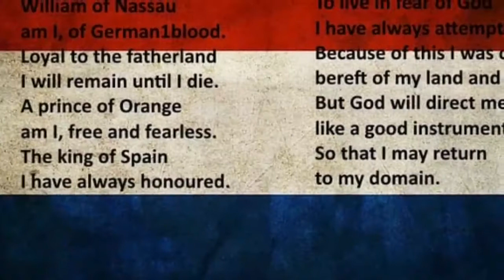About Netherland in Sinhala | නෙදර්ලන්තය ගැන ඔබ නොදත් තොරතුරු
This video about About Netherland in Sinhala | නෙදර්ලන්තය ගැන ඔබ නොදත් තොරතුරු.

Shere
Our Channel